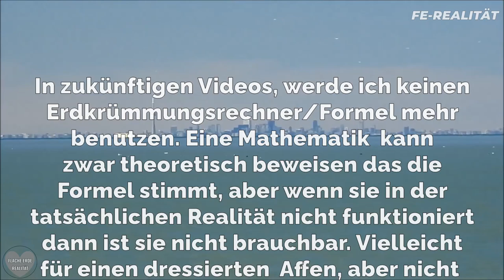Erdkrümmung? # 1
Erster Teil über die nicht vorhandene Erdkrümmung 🤓

Wenn Du meine Arbeit & Recherchen unterstützen möchtest, hinterlasse doch einen kleinen Beitrag Deiner Wahl in meiner Kaffeekasse.

Beschreibung:
Die Skyline von Toronto in 30,84 Meilen Entfernung von Fort Niagara, NY. Die Kuppel des Rogers Centre ist nur 282 Fuß hoch. Die Höhe des Ontariosees beträgt 243 Fuß. Die Basis des Rogers Centre ist 267 Fuß hoch, so dass die Gesamthöhe des Rogers Centre 306 Fuß über dem See beträgt. Meine Höhe war ungefähr 6 Fuß über dem See. Die vermeintliche Krümmung sollte 516,85 Fuß Gefälle betragen. Das Rogers Centre hätte gar nicht sichtbar sein dürfen! Die Temperaturen von Toronto, Fort Niagara und dem Ontariosee lagen alle innerhalb von 5 Grad, und die Luftfeuchtigkeit zwischen beiden Punkten betrug nicht mehr als 43 %.

Selbst wenn alle Anforderungen erfühlt werden, stellen sie neue Behauptungen oder mathematische Formeln auf, die in der Realität nicht zusehen/messen sind - Ein Hamsterrad um Dich weiter zu verwirren, dass ist keine Wissenschaft, es ist ein Affentheater!